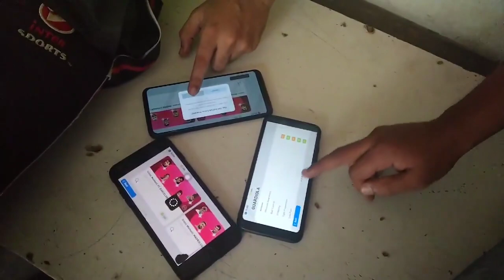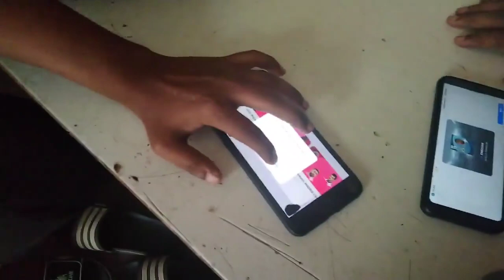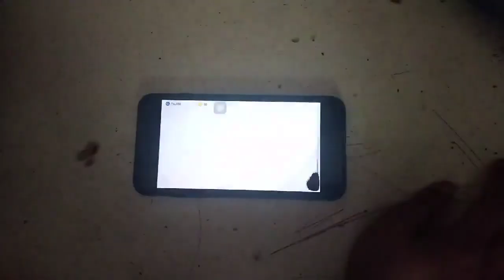Massive Barcelona Iconic Moment Pack Opening Pes 2021 Mobile || Handcam View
Barcelona Iconic Moment Pack Opening Pes 2021 Mobile.

Our channel is about efootball pes . We cover lots of cool stuff such as Iconic moment trick , Iconic moment pack opening pes 2021 mobile and information and news related pes 2021 mobile.